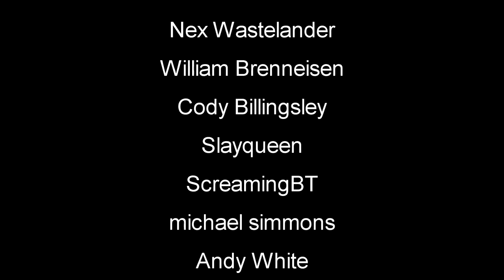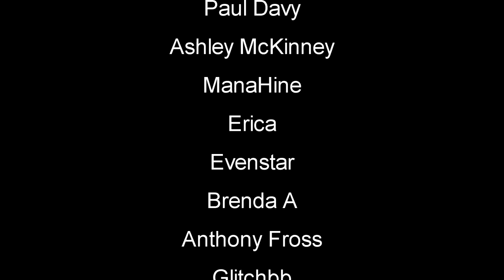Elevator In The New Big Update Storage Transportation | Green Hell Gameplay | Part 2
Green Hell Gameplay Let's Play First Look New Builders Update Beta greenhell survivalgame #2022